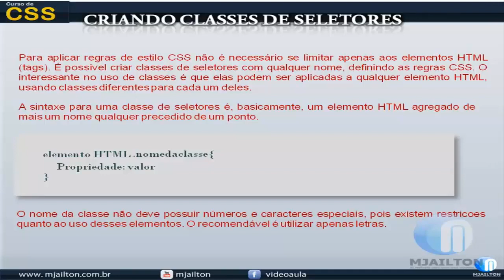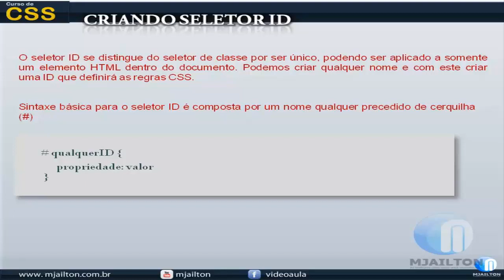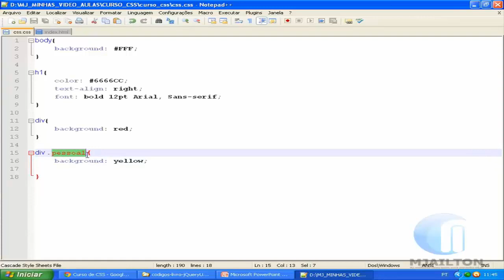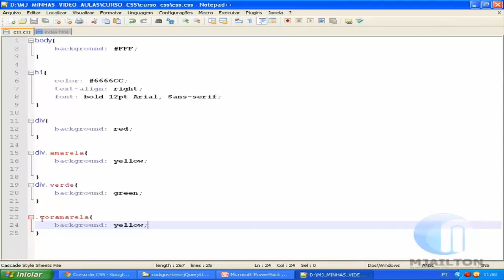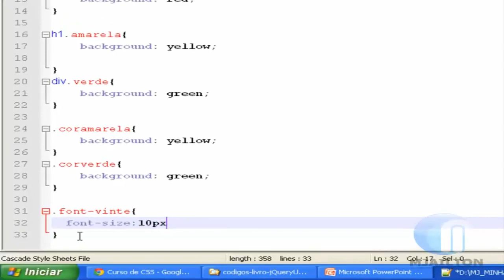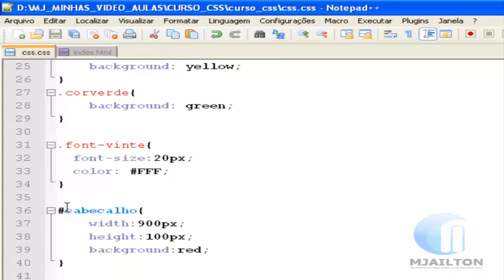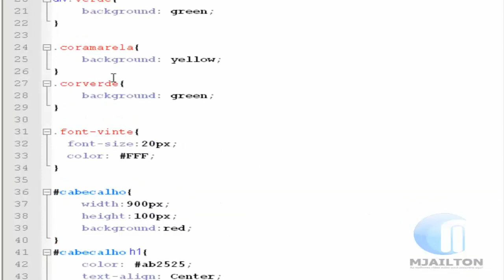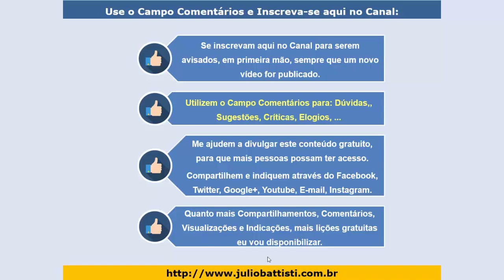Curso de HTML HTML5 CSS CSS3 e JavaScript - Aula 051 - CSS - Classes e Seletor de Classes no CSS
👉👉 VOCÊ CONHECE A FORMAÇÃO COMPLETA EM JAVASCRIPT, COM 263 VÍDEO AULAS?

Esta série de vídeo aulas com aulas de demonstração da nossa Formação Completa em HTML, HTML5, CSS, CSS3 e JavaScript.

Um Verdadeiro curso de Criação de Sites com HTML, HTML5, CSS, CSS3 e JavaScript, na prática.

São os conhecimentos iniciais para quem pretende ser um Webdesign (web design) profissional, começando pelo que é necessário para se tornar um Desenvolvedor Front End (Programador Front End Web).

263 Vídeo Aulas - 20 horas de Conteúdo + Exercícios Finais

Um Excelente Estudo a todos!